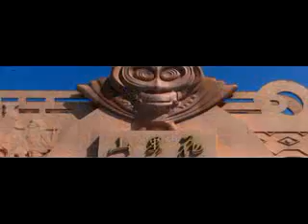连云港市新海新区宣传片